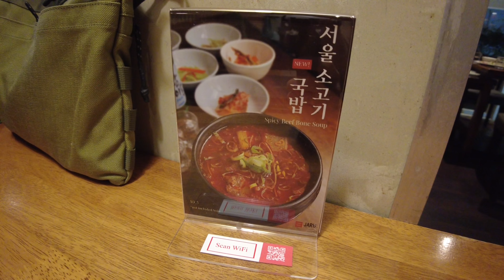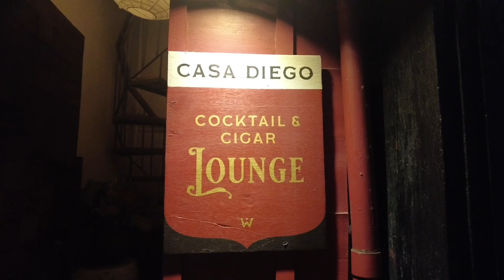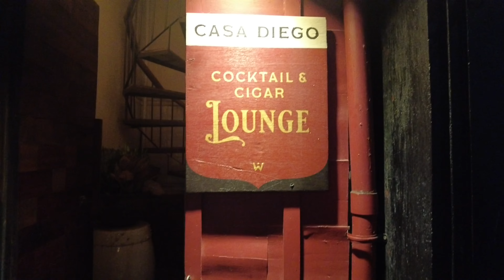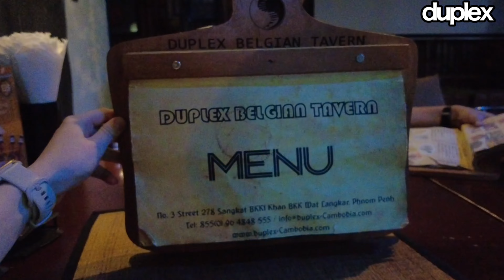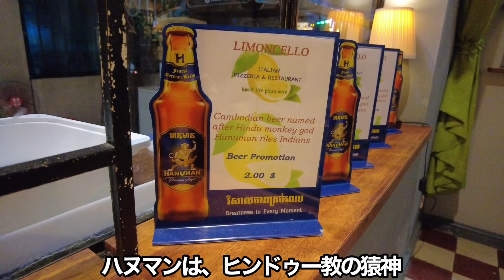プノンペンぽんこつ旅（カンボジア13）プノンペンの多国籍グルメを探せ！カンボジアに限らない色んな国のお店があるんだって【ぽこ旅らいふ】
ぽんこつゾウリムシのぽこです。
カンボジアに行ったら、楽しめるのはクメール料理だけではない！！
フレンチにイタリアンに、ドイツ、韓国、なんでもある！！
実は、カンボジアの飲食店の半分は西洋料理店なんだって～
NNAの記事によると、カンボジア飲食店協会（CRA）報告ではカンボジアにある飲食店の内訳は、52％が西洋料理、29％がアジア料理、14％がフュージョン料理（多国籍料理、無国籍料理）、8.5％がクメール料理らしい！！（NNA:2024/6/13配信記事）
そうしたら色んな国の料理を食べつくしかない！！
ということで、手あたり次第に食べまくりました～

■旅の内容
・Jaru Korean Restaurantで、韓国人も通う韓国料理を堪能（店がきれい）
・Tell Restaurantでドイツ料理を堪能。。。ソーセージでお腹がいっぱいー
・いまプノンペンの超ホットスポット、Bassac Street（バサックストリート）のCasa Diego​で、開放的でお洒落な雰囲気に酔う
・Duplex Belgian Tavernで、おしゃれDJの前でベルギー料理をくらう
・Champei Spaでゴリゴリに体をほぐしてもらう
・Limoncello Pizzeria & Restaurantで、ピザ食べまくり
※カンボジアは日本から2時間の時差があります（2時間遅れています）

■レストラン情報
Jaru Korean Restaurant
・15 Samdach Louis Em St. (282), Phnom Penh, Cambodia
・営業時間は10:30~21:00、定休日なし
・プノンペンのBKK1の北側にある、歴史ある韓国料理屋さん
・店内は超きれい！！韓国の方も多くいらっしゃいました～

Tell Restaurant
・49, Street 294, Sangkat, Phnom Penh, Cambodia
・営業時間は11:00~22:00、定休日なし
・こちらもBKK1の北側にあるドイツ料理屋さん。これでもか！というくらいのソーセージが食べられます

Casa Diego​
・M34 St 308, Phnom Penh, Cambodia
・営業時間は08:00~24:00、定休日なし
・いまプノンペンで最もアツい、Bassac Street（バサックストリート）にあります。Bassac Streetには、バーストリートになっていて色んな小さなお店が集結しています！

Duplex Belgian Tavern
・St 278, BKK1, Phnom Penh, Cambodia
・営業時間は11:00~26:00、定休日なし
・BKK1の北側、バーが立ち並ぶ一角にあります
・音量は大きめな店ですが、深夜までやっているので助かります

Limoncello Pizzeria & Restaurant
・264 Samdach Phuong St. (264), Phnom Penh, Cambodia
・営業時間は11:30~14:00、17:30~22:00、定休日なし
・独立記念塔の北側らへんにある、割と静かな場所にたたずむイタリアン
・実は人気店

■施設情報
Champei Spa
・St 57, Phnom Penh, Cambodia
・営業時間は09:00~23:00
・BKK1の南側、どちらかというとBKK高校の近くにあります
・いろんなメニューがありますが、例えばTraditional Khmer Massageだと60分17ドル

■ホテル情報
Hotel Emion Phnom Penh
・住所：No.192, Sisowath Quay, Phnom Penh, Cambodia
・日本の不動産会社のスターツコーポレーションさんが運営するホテルです。多くの日本人が利用されています。日本語対応もしていただけます。